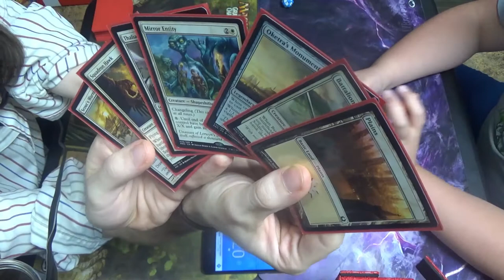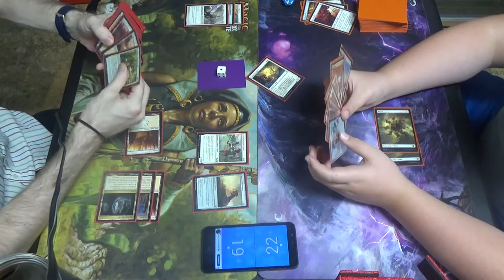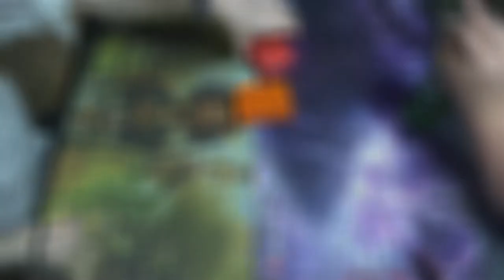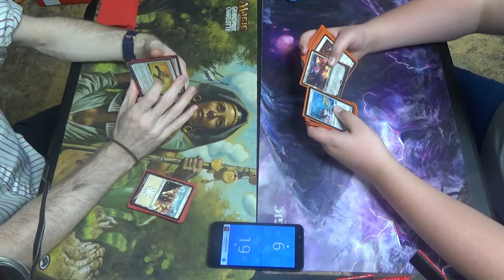Modern MtG — 12-Hawk vs. Hammertime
Every time that he and I play, he always has one improvement over the previous iteration. In that sense, he's the Jr. Troopa of TapStart Games. Shoutouts to you if get that reference without having to look it up.

12-Hawk revolves around playing the creatures that add any number of themselves to your hand upon entering the battlefield (i.e. Squadron Hawk, Legion Conquistador, and Battalion Foot Soldier) and utilizing synergies like Force of Virtue or Mirror Entity to make a strong board or taking advantage of Oketra's Monument to increase the size of the swarm. Additionally, Thalia taxes the opponent and gives us game against combo decks, while Whitemane Lion both saves our creatures and gives us a ton of vigilant 1/1s with Oketra's Monument. Lastly, God-Eternal Oketra is our curve-topper, as she rewards us for playing lots of creatures by granting us even more as the game goes on while herself being difficult to remove.

Here's the decklist for this video! Please note that Scout's Warning should instead be Aether Vial, but I did not have them at the time (and still only have one right now.)
Artifacts (2)
2 Oketra's Monument
Creatures (24)
4 Battalion Foot Soldier
1 God-Eternal Oketra
4 Legion Conquistador
4 Mirror Entity
1 Spirit of the Labyrinth
4 Squadron Hawk
4 Thalia, Guardian of Thraben
2 Whitemane Lion
Enchantments (4)
4 Force of Virtue
Instants (8)
4 Path to Exile
4 Scout's Warning
Lands (22)
4 Cavern of Souls
1 Horizon Canopy
1 Nykthos, Shrine to Nyx
16 Plains
Sideboard (15)
4 Deafening Silence
4 Fragmentize
1 Ghostly Prison (should be Settle the Wreckage, but Elves are in this meta)
2 Grafdigger's Cage
2 Rest in Peace
1 Spirit of the Labyrinth (should be Stony Silence or Thorn of Amethyst)
1 Worship

Thanks to our patrons:
LinkXNess